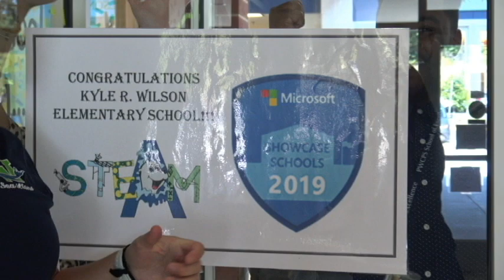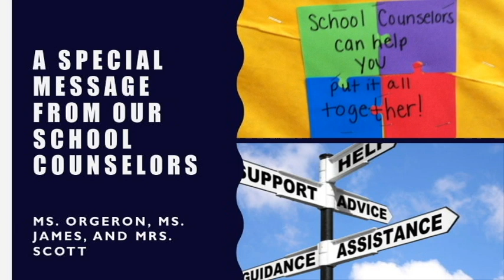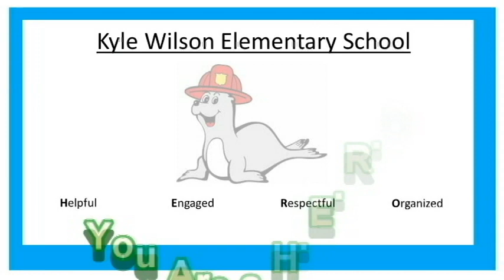KWES Back to School Night 2019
Welcome Back to School 2019 at Kyle R. Wilson Elementary!